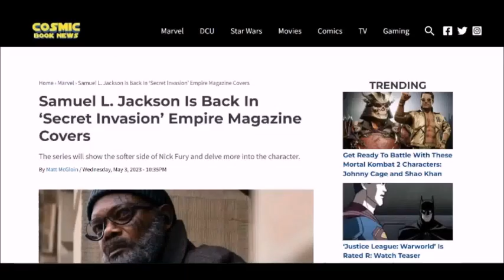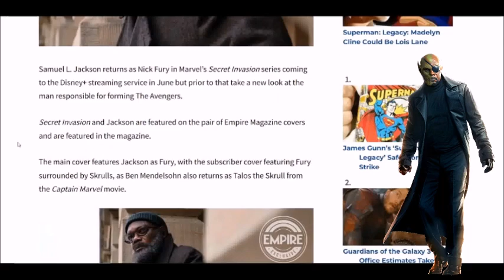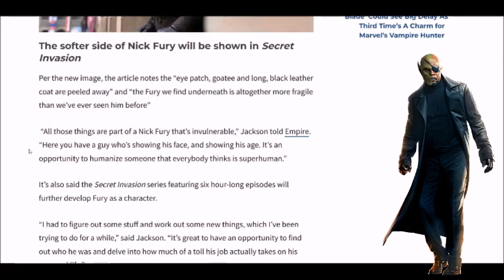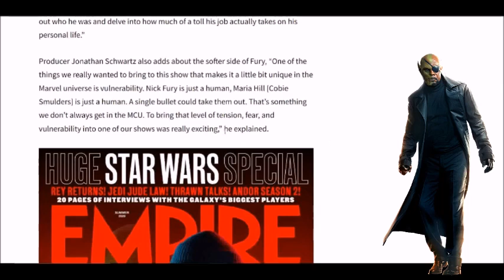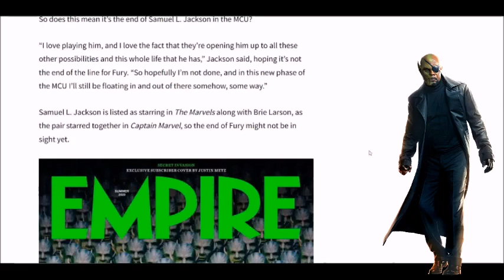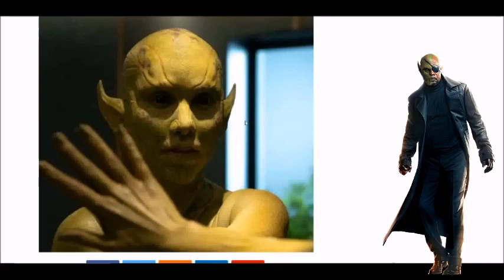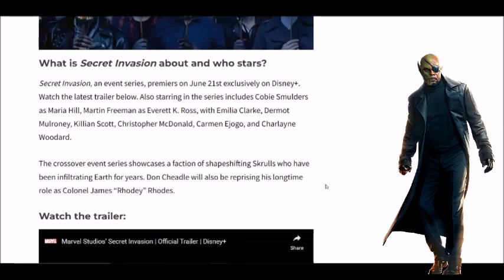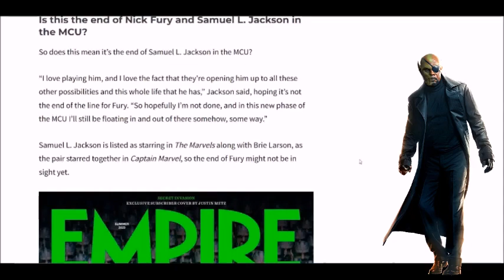The Nailsin Ratings:Can Secret Invasion Save The MCU?!